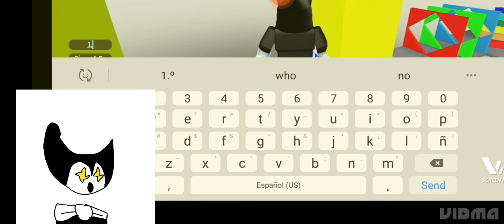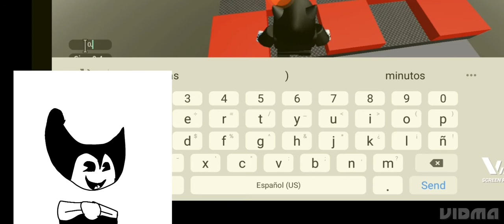yahirbendy2013 playing roblox